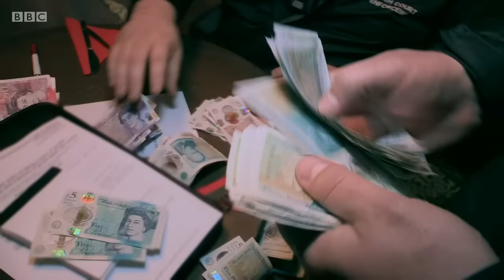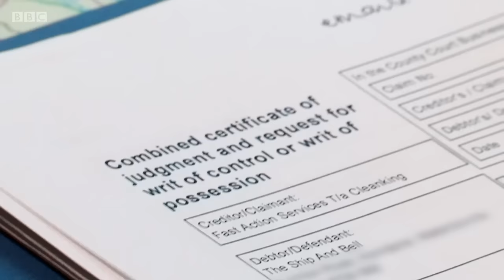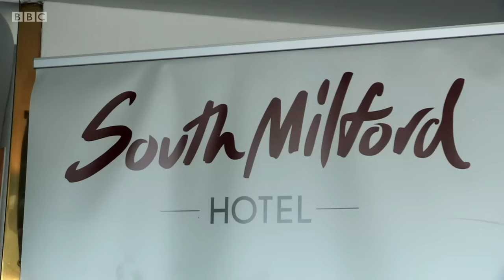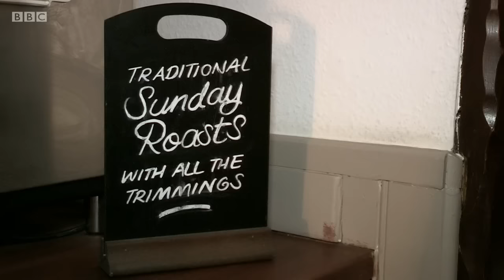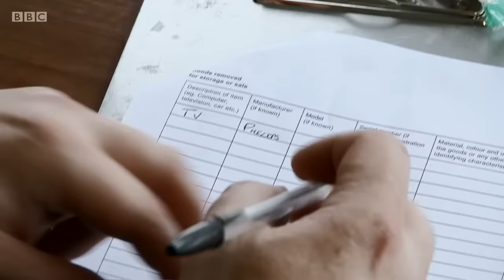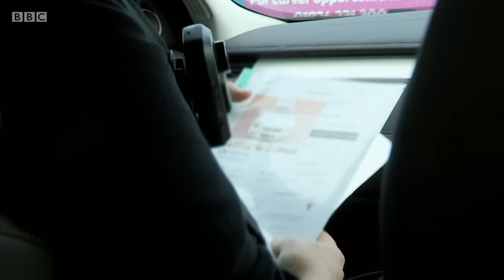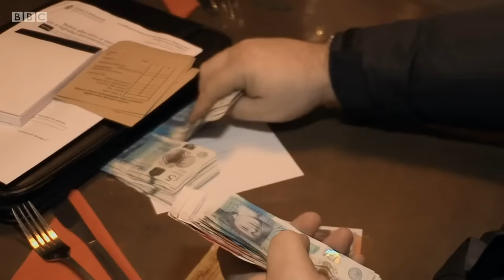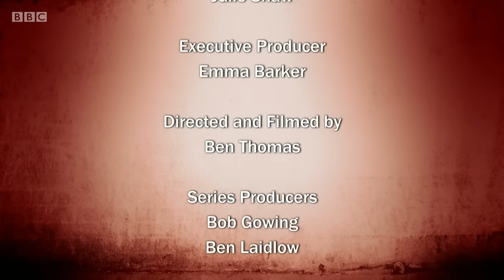The Sheriffs Are Coming S09E08